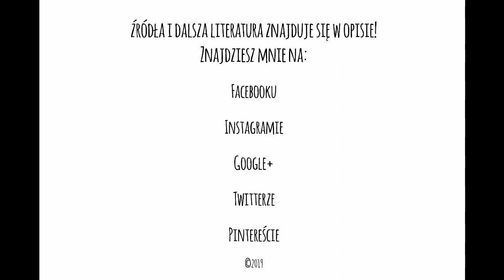Zaproszenie na stream (27.07, 19.00) - Vlog #6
Dziś po raz kolejny zapraszam na filozoficzny stream, podczas którego będziemy kończyć tekst Johna Hawthorne’a, Argumenty na rzecz ateizmu. Stream zaplanowany jest na najbliższą sobotę 27 lipca, na godzinę 19.00. Rozpoczniemy go od losowania nagród w konkursie, a następnie krótko przypomnę, o czym jest tekst. A dalej? Dyskusja – jak zwykle! Gdyby ktoś z Was chciał zapoznać się z tekstem przed streamem, dostępny jest on tutaj Do zobaczenia!

Pytania lub uwagi? Zapraszam do ich zgłaszania w komentarzach!